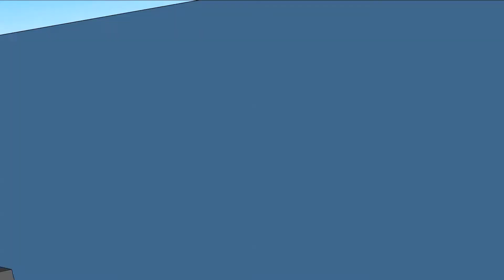Notes for Notes Studio Design-BGCMA Whitehead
Prospective Notes for Notes® Studio Design @ BGCMA Whitehead Clubhouse- Atlanta